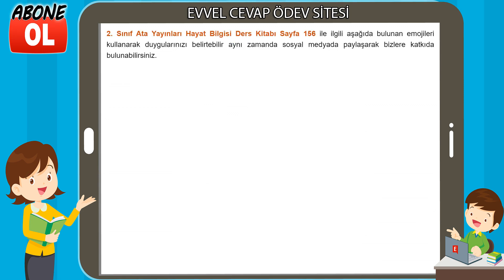2. Sınıf Hayat Bilgisi Ders Kitabı Cevapları Ata Yayıncılık Sayfa 156